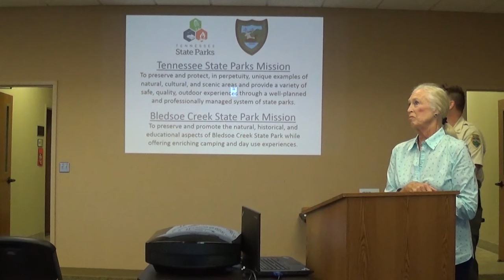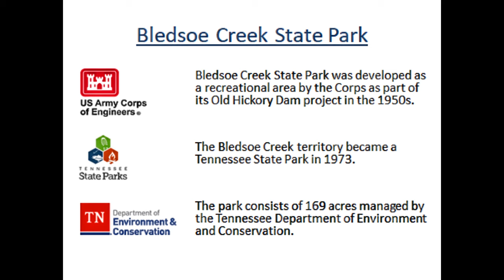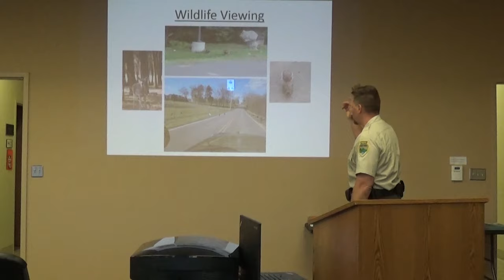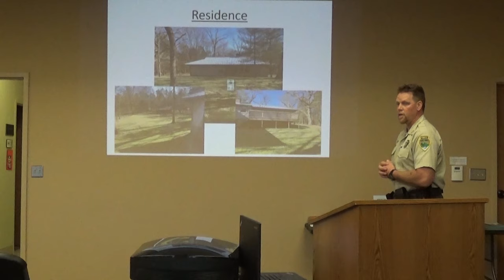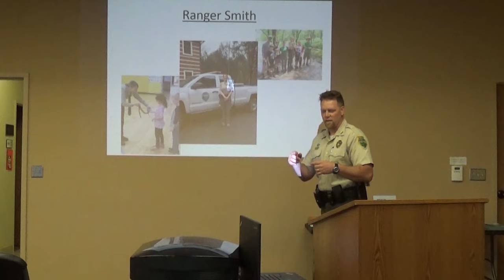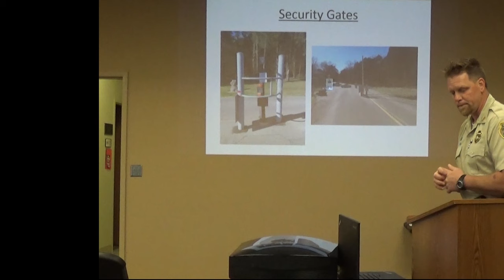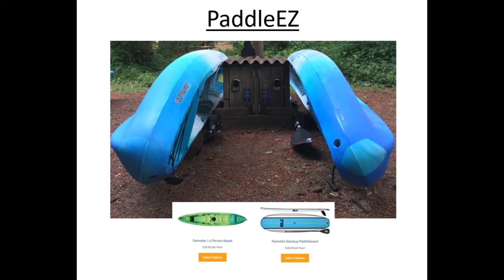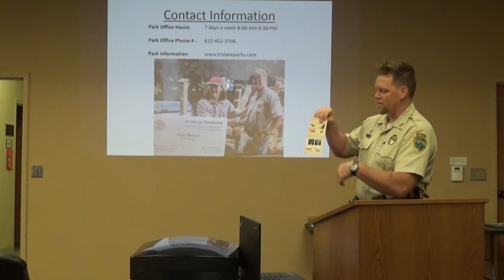Walter Durham Lecture Series 4 - Lecture 2: Bledsoe Creek State Park - Chris Thurman (Spring 2019)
Ranger and Manager Chris Thurman brings to life the history and new functions of nearby Bledsoe Creek State Park redefining what a state park can be for the citizens of Tennessee.